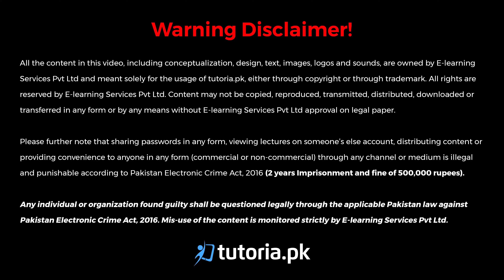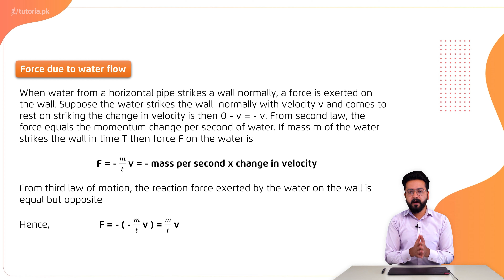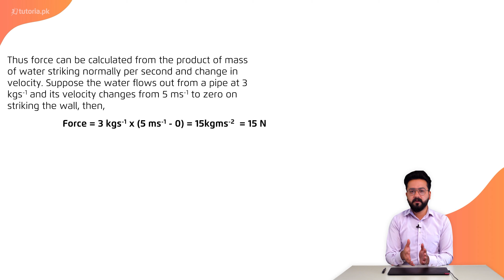Physics Class 11 | Punjab Board | Ch 3 | Topic 3.5 | Force due to Water Flow | tutoria.pk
Let’s take a look at the Chapter 3 of Physics of Grade 11 Punjab Board “Motion and Force”.

The instructor explains motion and force and its relationship in this chapter video. The teacher also explains displacement time graphs and velocity time graphs. Additionally, the instructor applies Newton's Laws to explain the motion of objects in a variety of contexts.

In this video, you will study Physics Grade 11 Chapter 3 Topic 3.5 "Force due to Water Flow" by instructor Usama Bin Qamar.